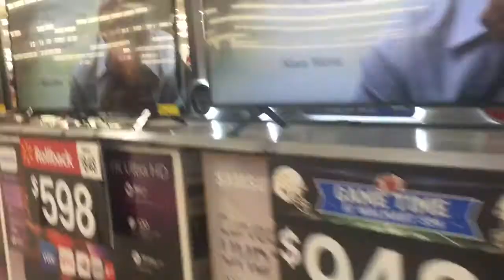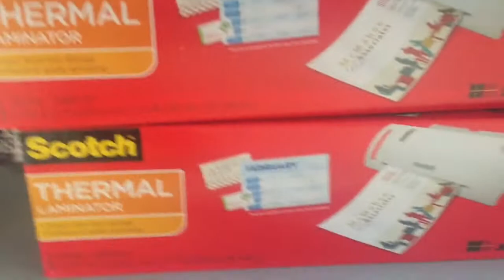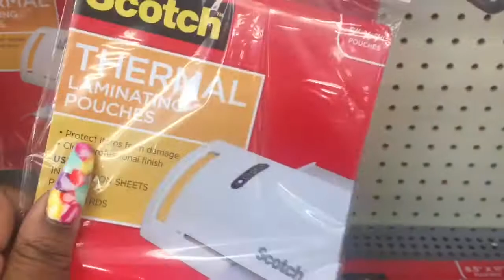SHOPPING SPREE VLOG!!!!! Ft. My dad's side of the family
I'm glad you stopped by, now your apart of my subscriber crew...!
STALK ME DOWNNNNNNN!